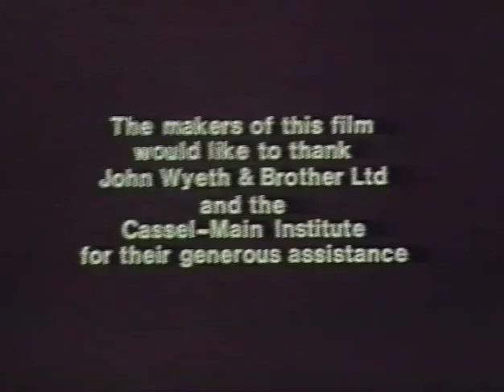Cassel Hospital full film 1979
The Cassel Hospital
An experimental and training hospital within the NHS.